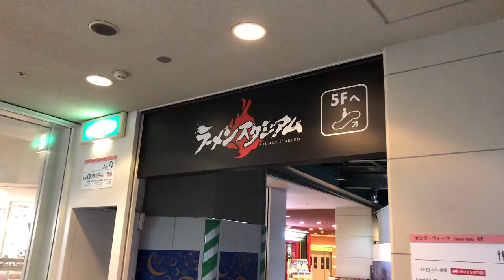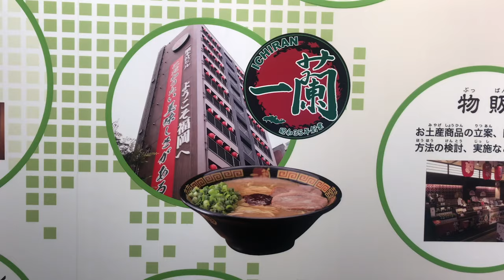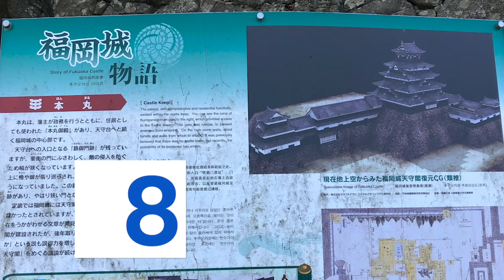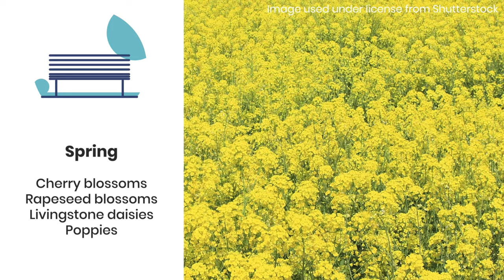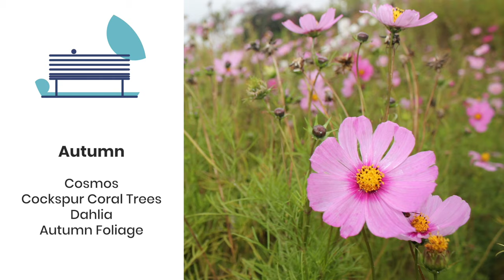12 Best Things to Do & Tourist Spots in FUKUOKA • Travel Guide Part 2 • ENGLISH • The Poor Traveler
For many, Fukuoka is the ramen capital of the world and the birthplace of the most revered tonkotsu ramen, famous for its pork bone-based broth. But there is more to Fukuoka than the soulful broth it serves in its bowls. In this video, we'll share with you some of the best things to do and places to visit in Fukuoka prefecture!

This video was shot before the COVID-19 pandemic. Now may not be a good time to travel but it's always a great time to plan a trip! But note that costs, hours and availability might have changed due to the pandemic, so contact the respective establishment directly for more updated info.

Travel Guides for Filipino / Pinoy Budget Travelers!